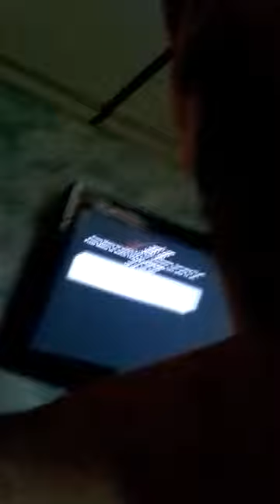Little Thundercat very hungry in the morning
Little baby Thundercat is VERY HUNGRY!  Woke me up.  I had to take 'em out of Senior's room because crapped up the whole bed last night.  Poor Senior!  Ok.  Well, I am still looking for people to adopt more Thundercats - so please leave me a private message so we can make it happen!